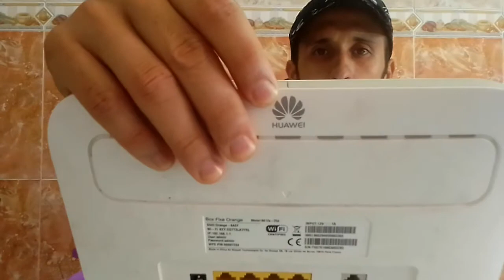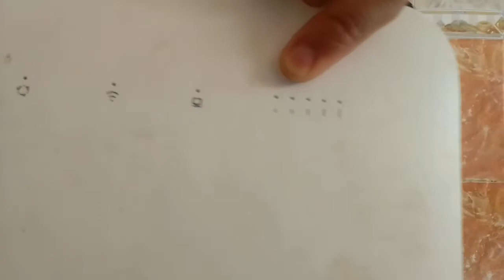Dar Box Orange | ما عليك فعله قبل شراء أي جهاز واي فاي حتى لا تندم | فرق بين الكونطرا وبلا كونطرا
التغرة اللتي توجد وراه الويفي باللون لاگري فهيا مخصص بالفيكيس او الهاتف فقط وليس بيسي او التلفاز

هذه القناة تعمل على توفير فلوغات وإستكشاف أماكن جديدة